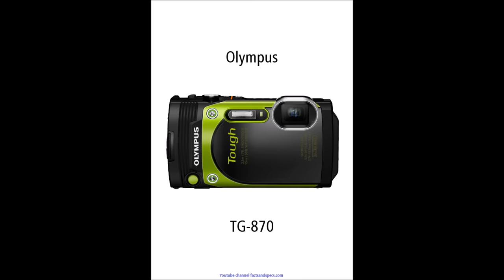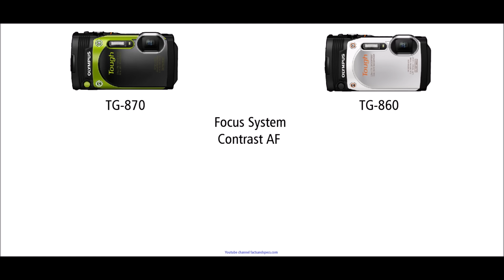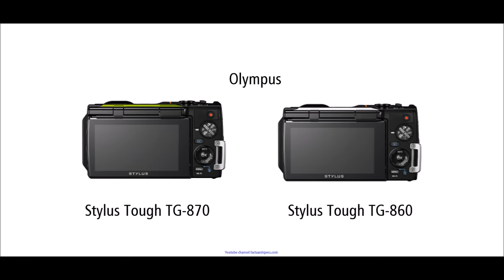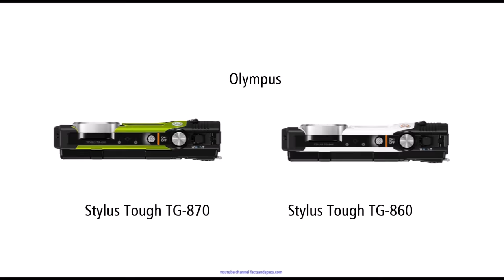Olympus Tough TG-870 vs Olympus Tough TG-860 - one difference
Olympus Stylus Tough TG-870 vs Olympus Stylus Tough TG-860. I found only one difference monitor resolution 920 000 dots vs 460 000 dots. Olympus Stylus Tough TG-870 will be available in April 2016.